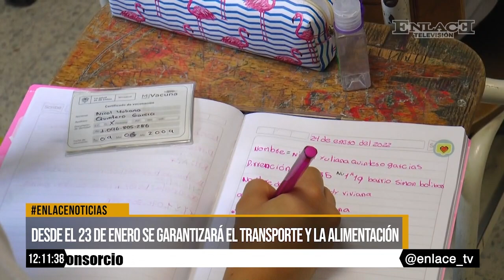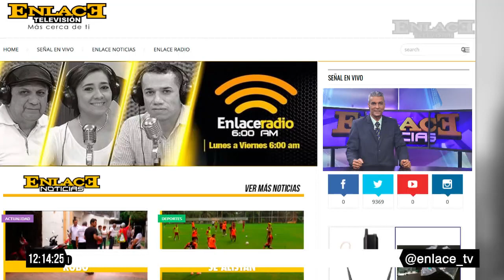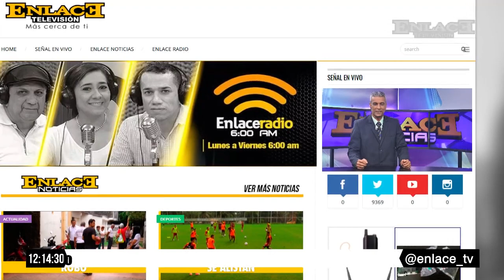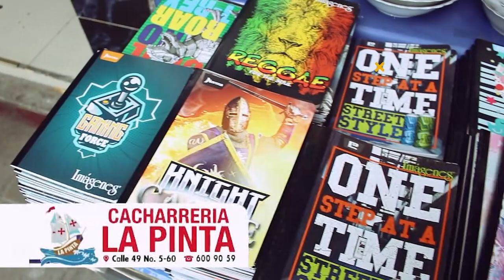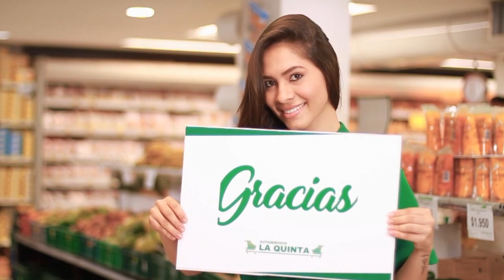EmisiónCompleta Enlace Noticias Medio dia 14 de Enero de 2023